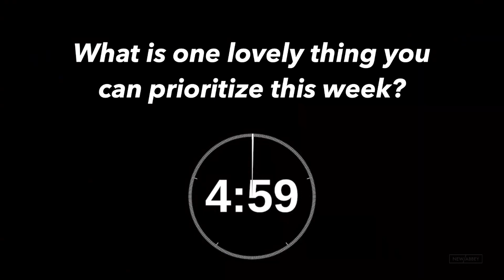Both/And | 2023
Q1: How are you feeling today?

Q2: What is one lovely thing you can prioritize this week?